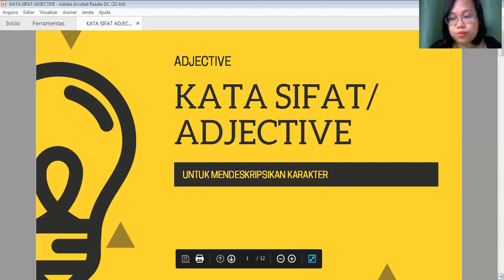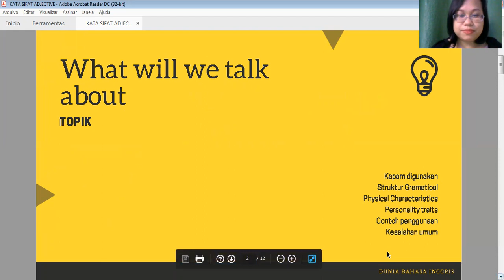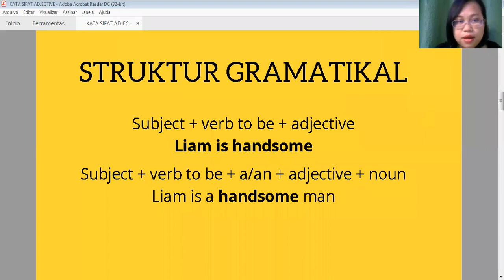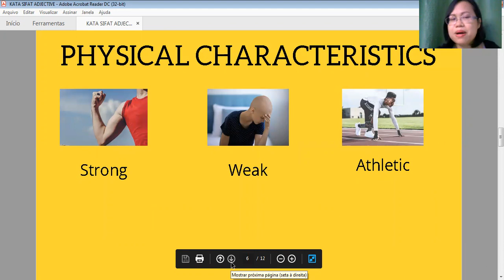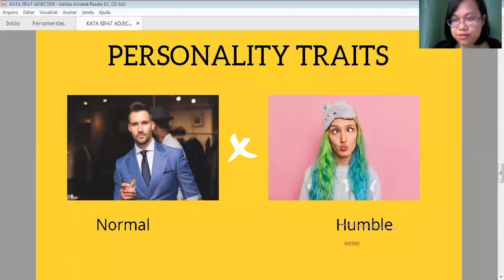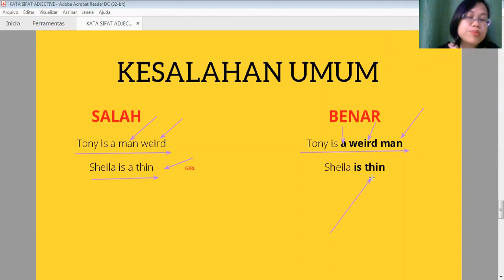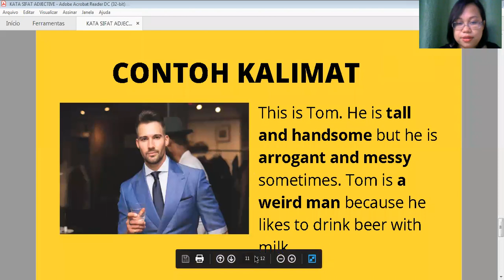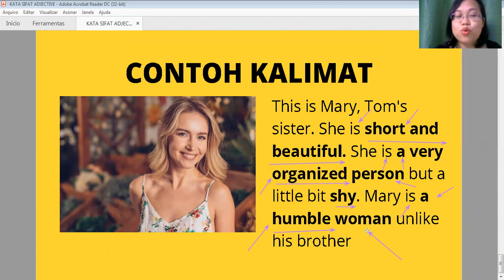KATA SIFAT DALAM BAHASA INGGRIS| Untuk menggambarkan karakter fisik atau kepribadian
Dalam video kali ini saya membahas tentang penggunaan kata sifat dalam bahasa Inggris untuk menggambarkan karakter fisik dan kepribadian.
Topik pembahasan dalam video antara lain
- Kapan kata sifat dalam bahasa inggris digunakan
- Struktur kata sifat dalam kalimat
- Contoh kosakata physical characteristics/karakter fisik
- Contoh kosakata Personality traits/kepribadian
- Kesalahan umum penggunaan kata sifat dalam bahasa inggris
- Penggunaan kata sifat dalam kalimat/ kehidupan sehari hari
Kata sifat dalam bahasa Inggris merupakan topik untuk level beginner